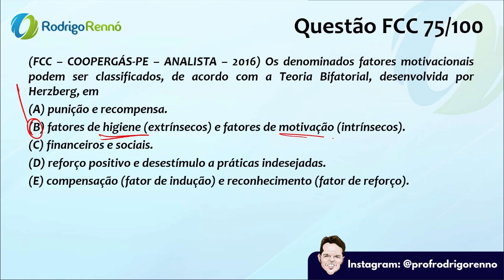100 Questões FCC / Teoria Bifatorial de Herzberg / Dica 75 / Prof. Rodrigo Rennó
【 Cursos Abertos】
✔ PDF + Vídeo Aulas